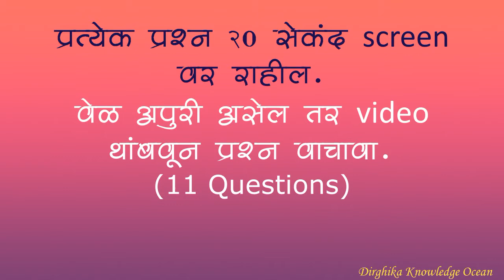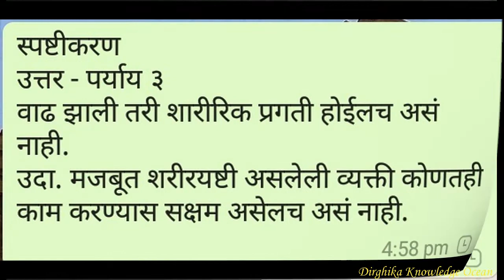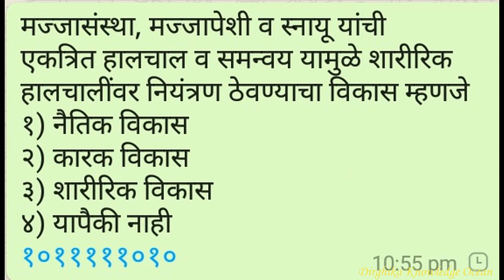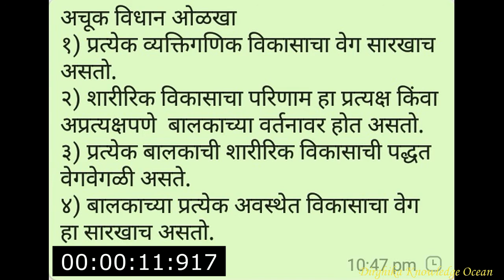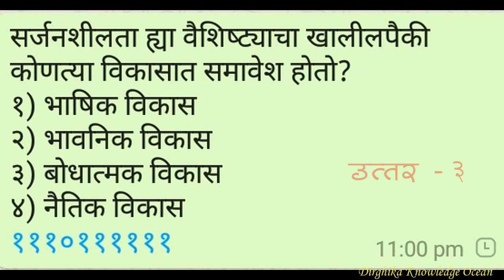बालमानसशास्त्र प्रश्नोत्तरे - भाग १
बालमानसशास्त्र, बालमानस प्रश्नोत्तरे, महाटेट बालमानसशास्त्र, सेट शिक्षणशास्त्र, नेट शिक्षणशास्त्र, टेट बालमानसशास्त्र, अध्यापनशास्त्र, महाटेट अध्यापनशास्त्र, बालमानसशास्त्र व अध्यापनशास्त्र, शैक्षणिक मानसशास्त्र, mahatet pedagogy, pedagogy, educational psychology, set education, net education, mahatet questions, mahatet previous questions, educational psychology questions, pedagogy questions,